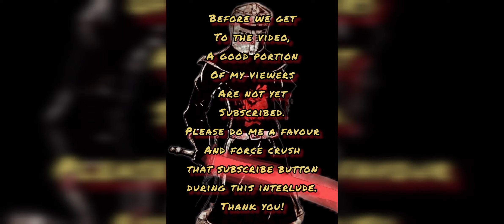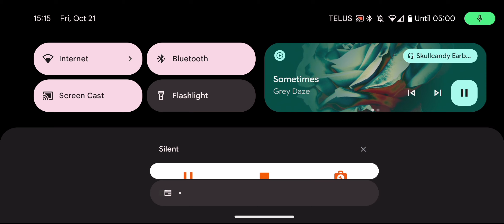Grand Arena Championships 5v5, Week Two, Round 2 - Today's Opponent, AlexisValarr!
Since the latest title update, there's been bugs, bugs, and even more bugs. And, just when you thought they fixed it... Even more bugs! Cost me one battle this round, and two a bit ago.

Other than that, it was a fun match, so thanks AlexisValarr! Good luck!

Battle Log:

00:00 - Defensive Review
01:16 - Shameless Plug
01:21 - JMK w/R9 CUP Mirror
04:02 - SEE vs Darth Revan
05:14 - 501st vs Dash Scoundrels
06:05 - BBBBUUUUGGGGG
07:22 - Luke twins vs Finn Social Contract
08:22 - Lord Vader vs SLKR
09:34 - SLKR vs GG Nuke
10:32 - JKR vs Nute Seppies
11:46 - Bad Batch vs Jango Hunters
12:50 - Triumvirate vs Geos
13:59 - Wampa Solo vs Mon Mothma
15:34 - CLS vs Phasma
16:21 - Profundity vs Executor
18:36 - Finalizer vs Negotiator (fail)
20:22 - Malevolence vs Chimera
22:46 - Raddus vs Nego (fail)
24:12 - Leftovers vs Nego (fail)